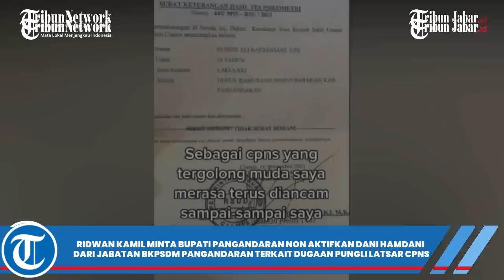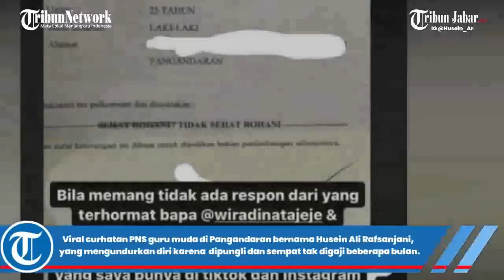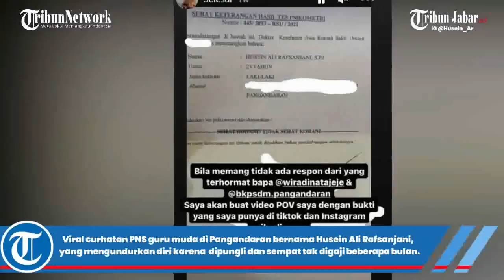KERAS! GUBERNUR MINTA BUPATI NONAKTIFKAN DANI DARI KEPALA BPKSDM, KASUS HUSEIN GURU MUDA PANGANDARAN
TRIBUNJABARVIDEO- Gubernur Jabar Ridwan Kamil, meminta Bupati Pangandaran agar menonaktifkan Dani Hamdani dari jabatan Kepala BPSDM Pangandaran.

Hal itu terungkap di unggahan akun instagram Ridwan Kamil, saat bersama Husein Ali Rafsanjani di Gedung Sate, pada Rabu (10/5/2023).

Husein merupakan guru muda Pangandaran yang memilih mundur dari PNS guru, setelah mengaku diintimidasi karena melaporkan pungli saat digelar latsar CPNS.

Ridwan Kamil kemudian turun tangan dengan menghubungi Bupati Pangandaranl. Kemudian, Emil juga memanggil Husein Ali ke Gedung Sate.

"Saya tadi pagi sudah merekomendasikan agar Bupati Pangandaran menonaktifkan sementara kepala BPSDM Pangandaran, sambil tim Inspektorat melakukan penyelidikan kasus ini secara objektif dan transparan," kata Ridwan Kamil.

Pada postingannya, Ridwan Kamil tampak sedang dinyanyikan lagu Komang oleh Husein yang mengiringi dengan suara gitar.

Sementara itu, Husein akan dipanggil Bupati Pangandaran pada Kamis (12/5/2023) untuk dimintai keterangan terkait kasus yang menimpanya.